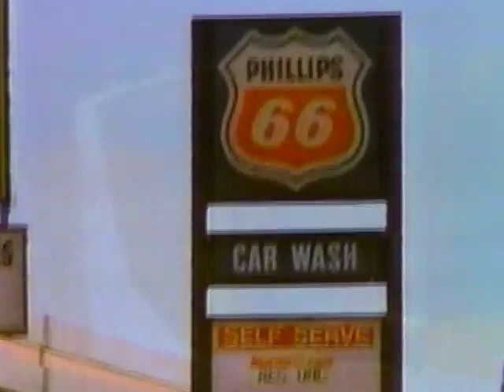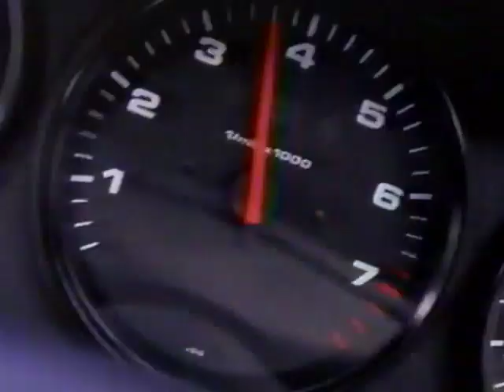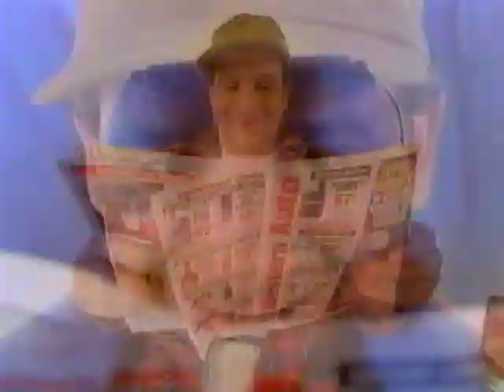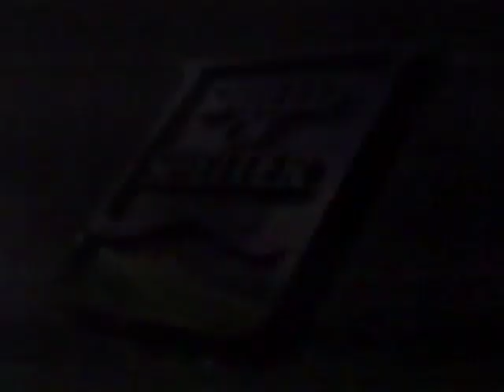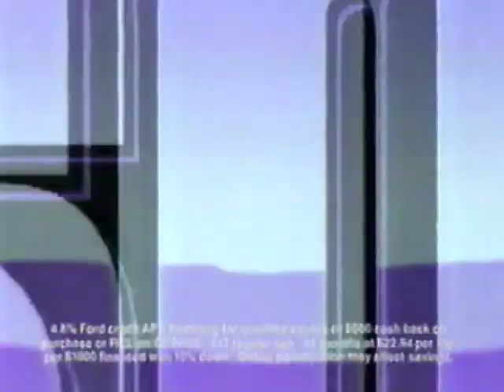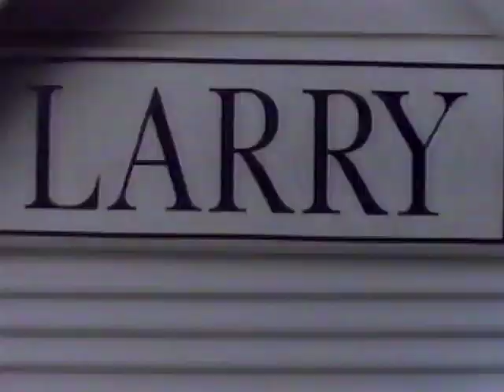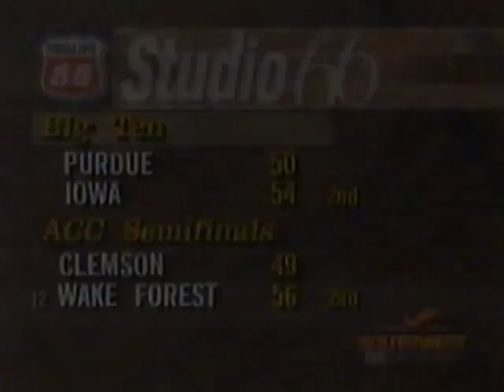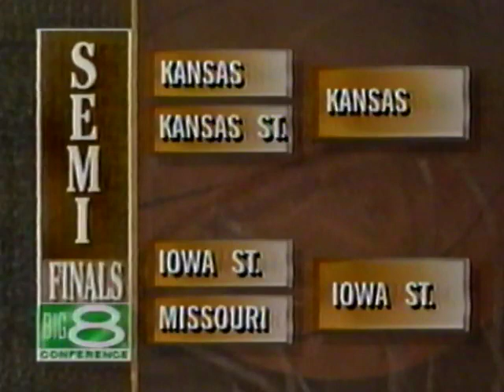1996 | #22 Iowa State vs Missouri | Big 8 Tournament Semi-Finals | NCAA Basketball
The Iowa State Cyclones beat the Missouri Tigers 57-53 in the semi-final round of the Big 8 Basketball Tournament on March 19, 1996, at Kemper Arena in Kansas City, Missouri.

Rosters:
Iowa State - Dedric Willoughby, Kenny Pratt, Kelvin Cato, Shawn Bankhead, Jacy Holloway, Klay Edwards, Joe Modderman

Missouri - Sammie Haley, Simeon Haley, Julian Winfield, Corey Tate, Kendrick Moore, Jason Sutherland, Kelly Thames, Derek Grimm

Coaches:  Tim Floyd (ISU) and Norm Stewart (MIZZ)
Announcers:  Fred White and Jon Sunvold

Cyclones Basketball
Big 8 Basketball
Missouri Tigers Basketball
Mizzou Basketball
March Madness